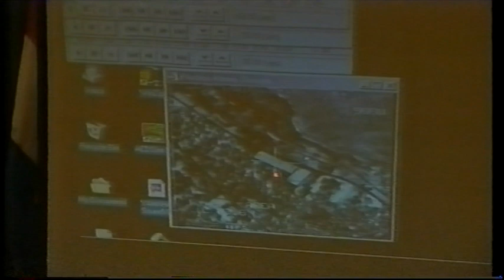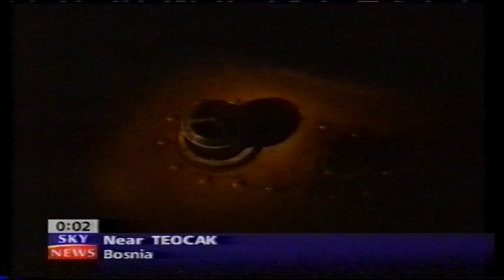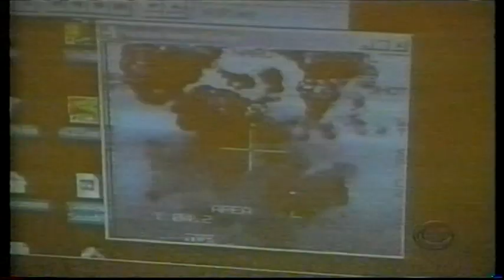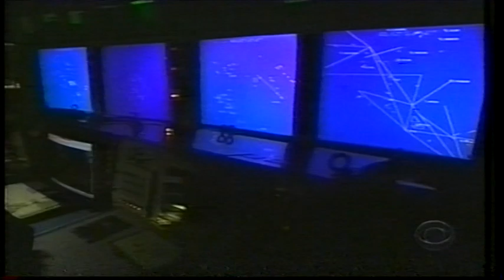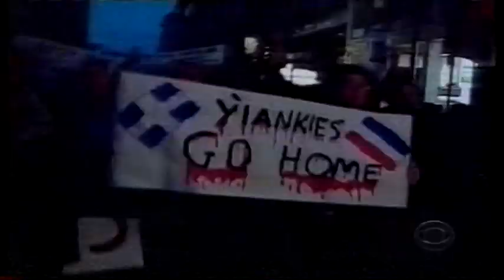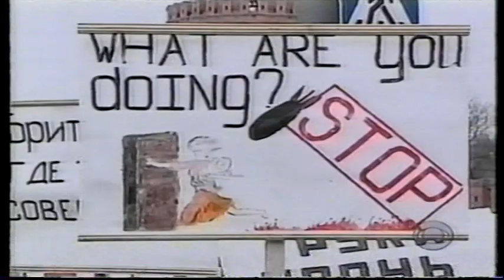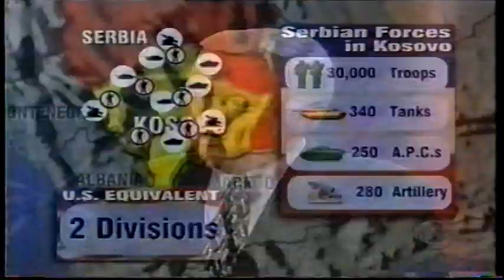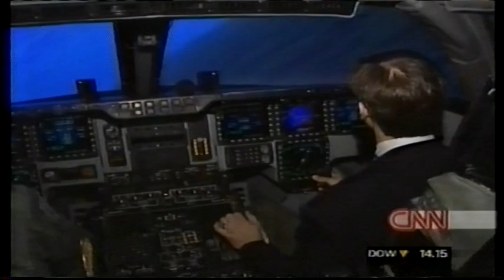NATO WAR KOSOVO SERBIA 7/64 OPERATION ALLIED FORCE 1999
Daily news feeds from the Kosovo Yugoslavian war 1999 Start to finish 1 to 64 videos
from the air campaign to KFOR NATO FORCES deployment some good quality video
for 1999 unedited so there are some repeated bits and the odd VHS GREMLIN